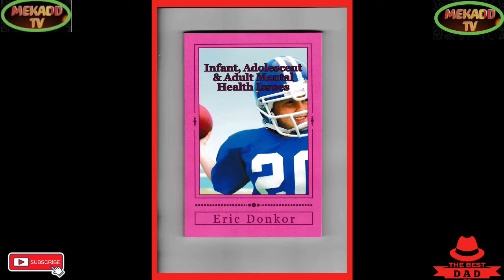news vlogging DIPLOMATIC INVITATIONS OF DIGNITARIES TO QUEEN ELIZABETH || FUNERAL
DIPLOMATIC INVITATION TO QUEEN ELIZABETH || FUNERAL